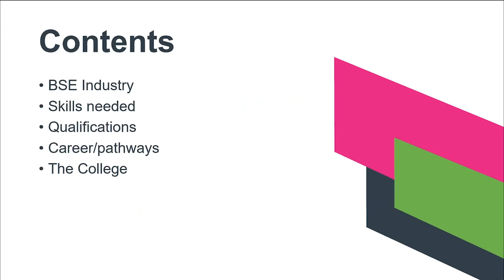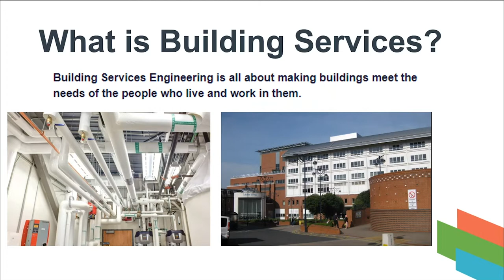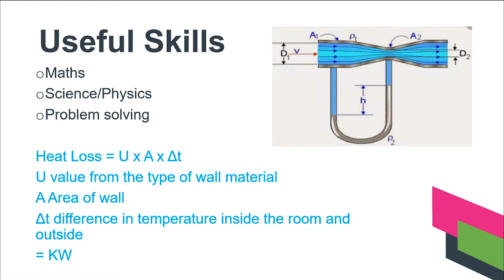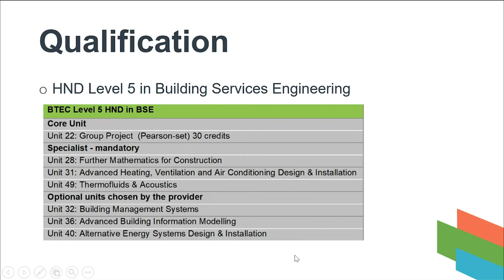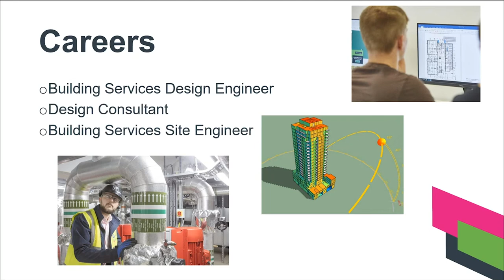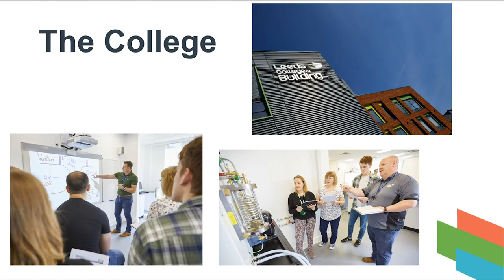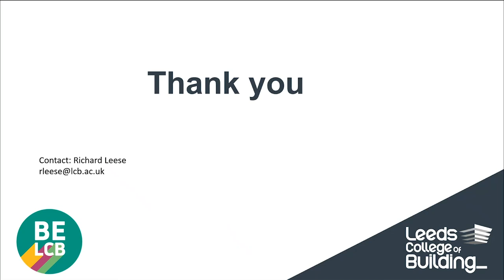Building Services Engineering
Who makes buildings work for the people who live and work in them? Building Services Engineers create plumbing, ventilation, lighting, air conditioning, telephones, heating, and loads more.